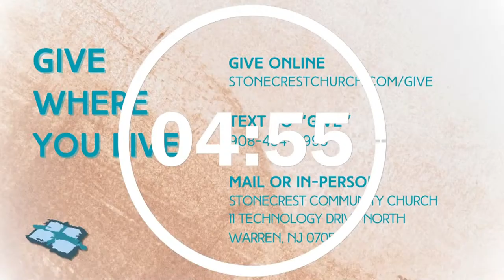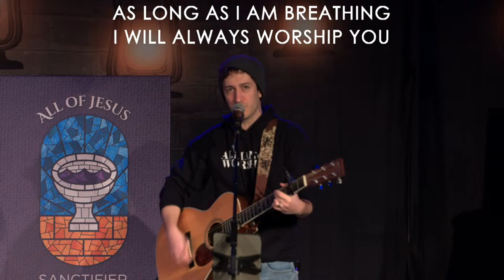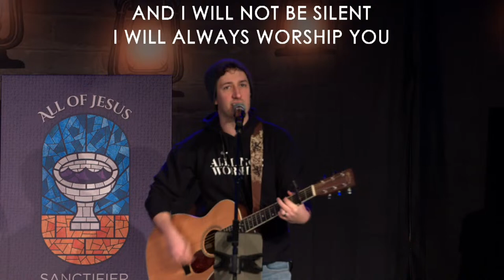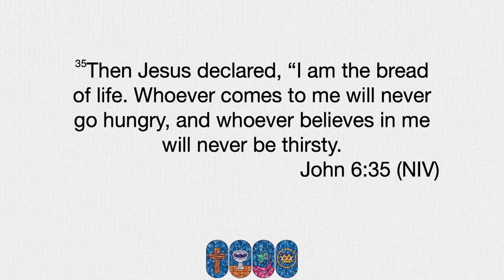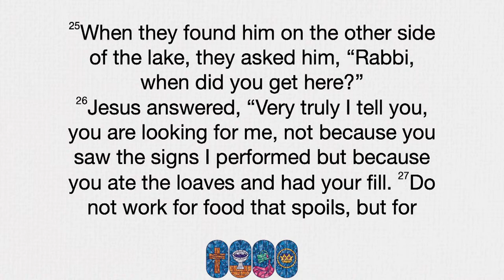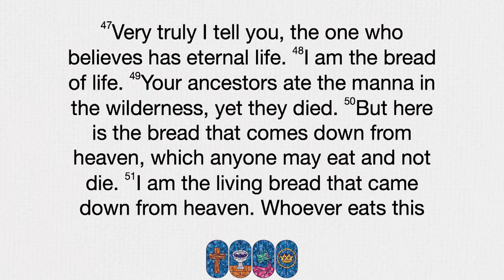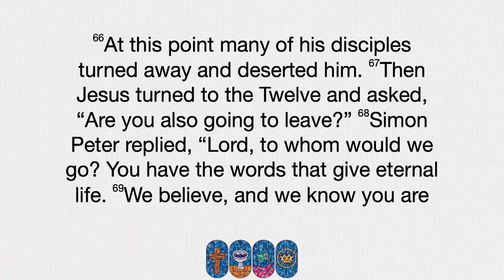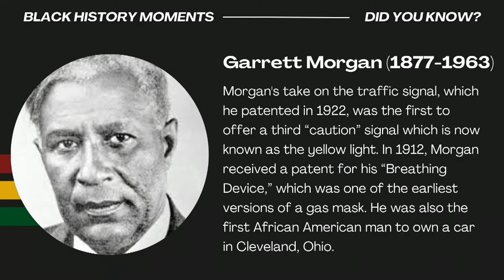Stonecrest: I Am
Thank you for joining us on this Sunday morning. If today is your first time joining us, we welcome you to Stonecrest! For info on next steps to take with Jesus, to receive prayer, or to get connected with Stonecrest, Have a blessed day!